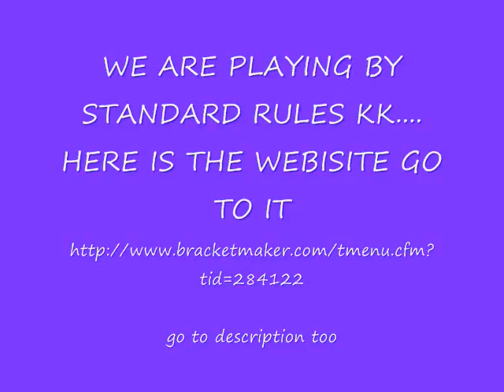Summer Break Tourny Round 1 matchups!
READ DESCRIPTION!
7 DAYS TO FINISH YOUR BATTLES
We are playing BY STANDARD RULEs

copy and paste that to the url

backups:
WhiteCharizard
Xplay162